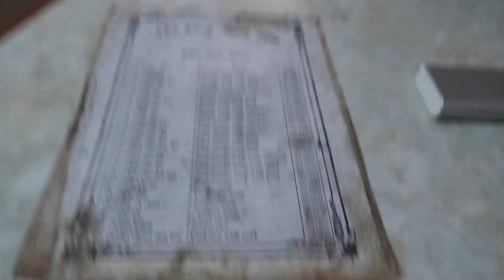How it's like to drive a motorbike through northern Vietnam - Travel Vlog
16-18 november 2016
Vlog nr 18
Driving from Sapa to Lung Cu